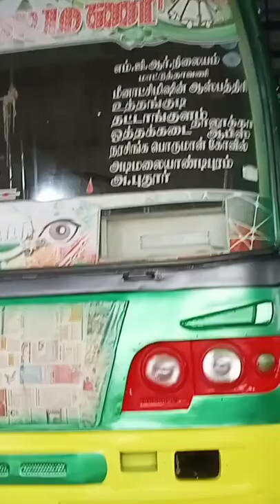nallamani minibus painting design madurai nallamani dindigul